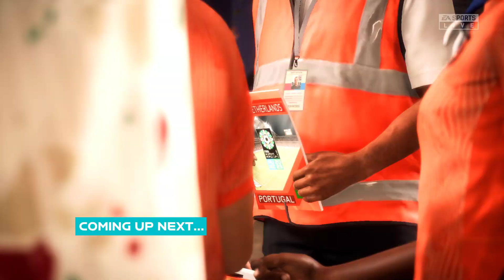FIFA 23™ - Netherlands Vs. Portugal - FIFA Women's World Cup 2023™ - PC Gameplay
PC Specification -